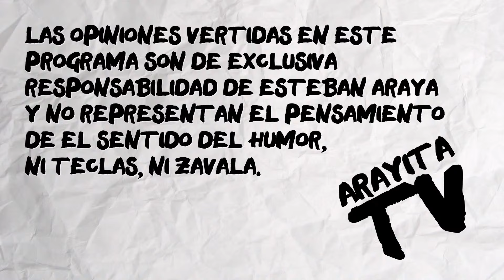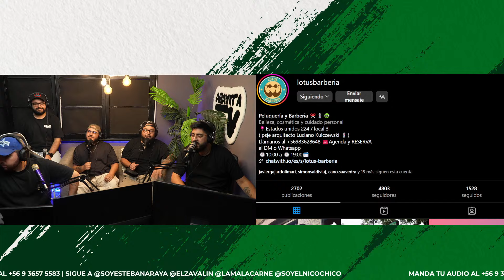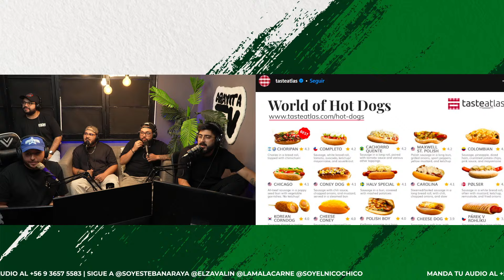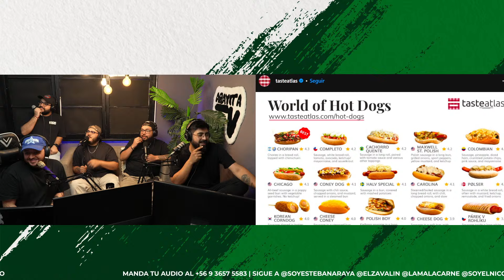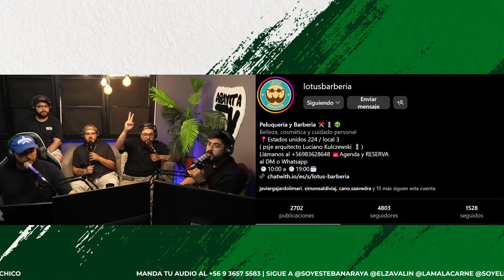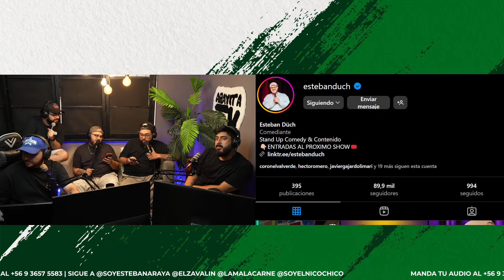ARAYITA TV - S2E47 - Junto a Esteban Duch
en Arayita TV